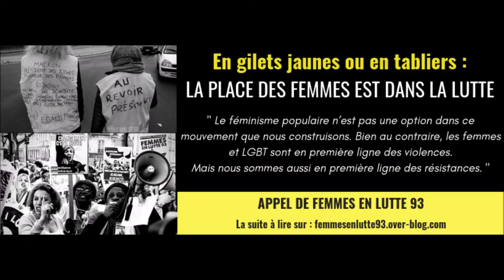La place des femmes est dans la lutte : appel de femmes en lutte 93, acte IV gilets Jaune.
Jeudi 6 décembre, s’est tenue une Assemblée générale à la bourse du travail de Saint Denis :  Gilets Jaunes. Préparons l'acte IV ensemble,  à l'initiative de : Cheminots de l'Intergare, La vérité pour Adama, Action Antifasciste Paris-Banlieue, CLAQ, Plateforme d'Enquêtes Militantes.
Femmes en luttes 93 a pris la parole à plusieurs voix, pour rappeler que les femmes et les LGBT exploitées des quartiers populaires sont en première ligne des violences. Si nous sommes en première ligne des violences, nous sommes aussi en première ligne des résistances.
🔥Voici, l’appel qui a été lu hier devant l’AG de Saint Denis.

"Le féminisme populaire n’est pas une option dans ce mouvement que nous construisons. Bien au contraire, les femmes et les LGBT sont en première ligne des violences. Mais nous sommes aussi en première ligne des résistances."